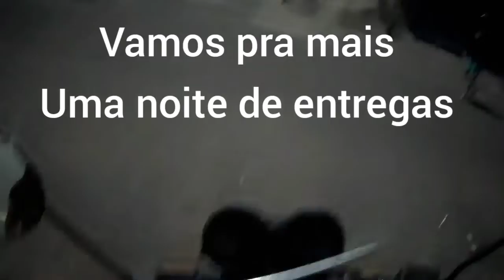indo fazer Entregas da fornalhy pizzaria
Entregas na noite escapando dos perigos